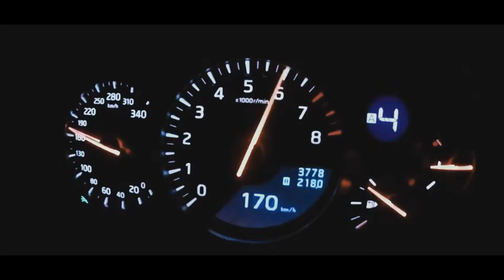Гурам Инцкирвели и Рюмка водки на столе | Волга КГБ [by estasy projecTs]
song:  ICE COLD - Letoa